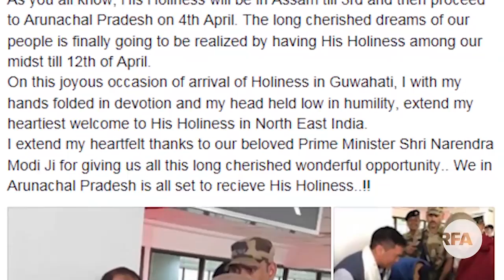RFA Tibetan TV News Segment 04 04 2017 Rigdhen Dolma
ཨེ་ཤེ་ཡ་རང་དབང་རླུང་འཕྲིན་ཁང་གི་བརྙན་འཕྲིན་གྱི་གསར་འགྱུར་ཚན་པ། ༢༠༡༧-༠༤།༠༤